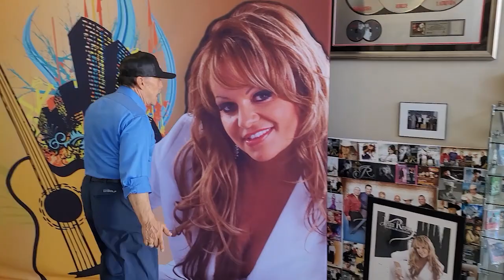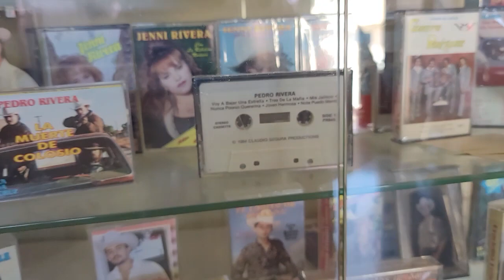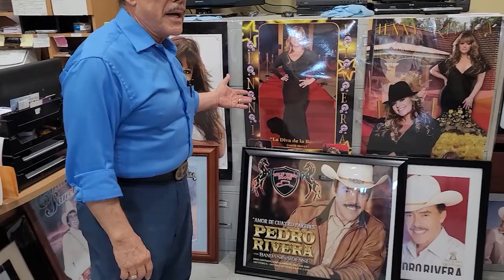¡VENGAN a VISITAR el MUSEO de CINTAS ACUARIO! | Pedro Rivera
Don Pedro Rivera invita a toda la gente a que visiten el MUSEO que tiene en las oficinas de CINTAS ACUARIO, donde el público podrá encontrar discos, gorras y muchas historias sobre toda su dinastía, incluyendo a Jenni Rivera.